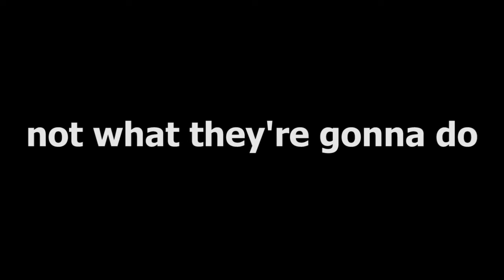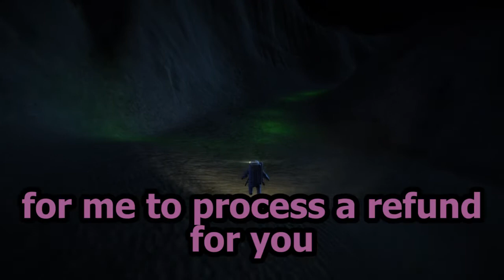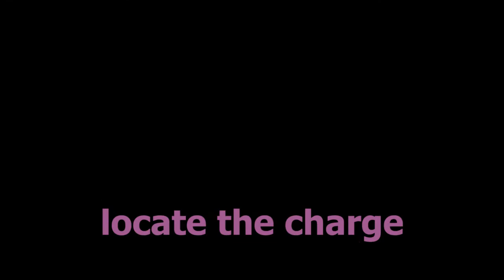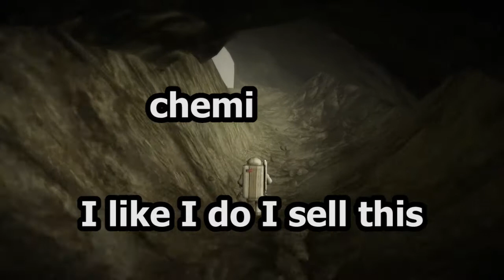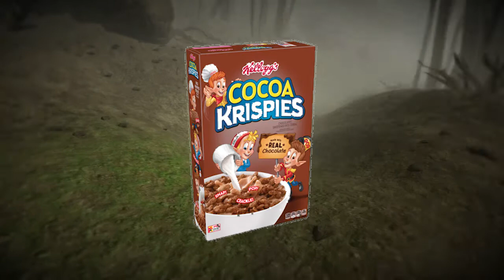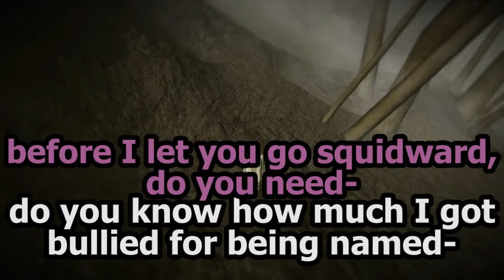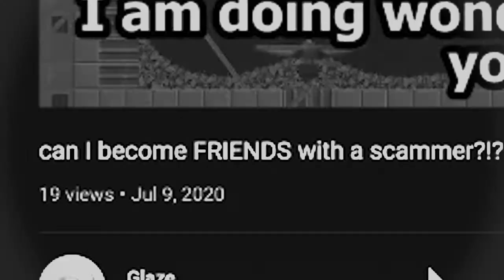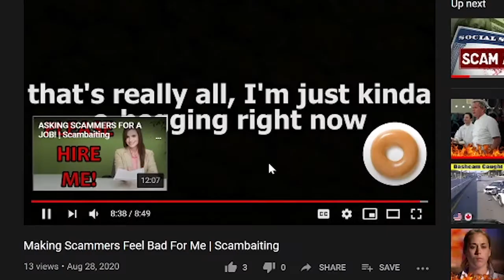Testing Scammers Patience | Scambaiting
Today we are testing the patience of these lowlife scammers who are running a scam out of India. Today i set out to scambait and troll any of these ripoffs... I will not stop until I see the rage in these scammers. They say if you say the lords name 3 times that he will come to you. Kitboga Kitboga Kitboga